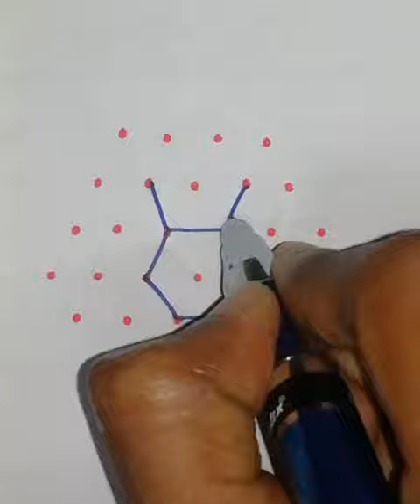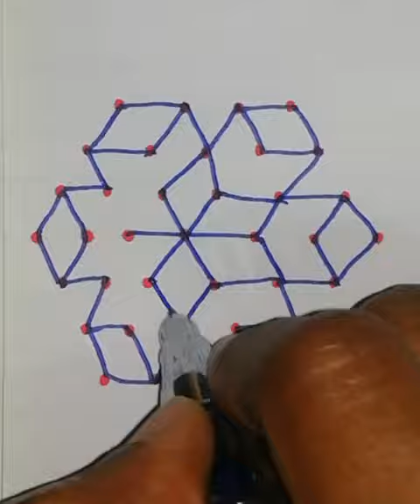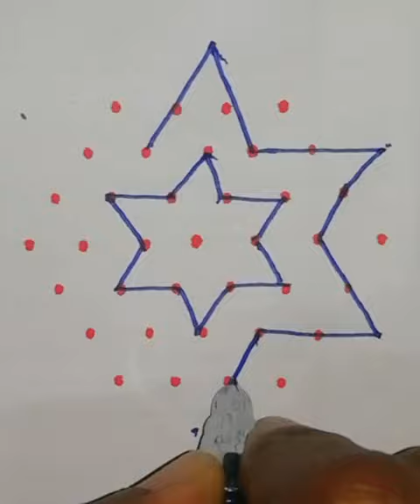7*4 dots rangoli designs| Simple rangoli| small rangoli| Simple kolam